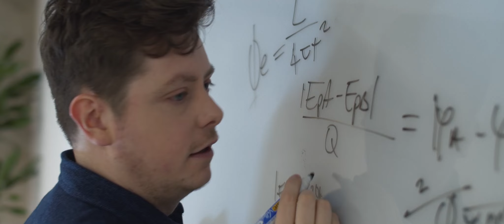Bidwells Oxford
Our Oxford team brings together established property experts to enable our clients to grow and maximise their property assets.

Seacourt Tower
West Way
Oxford
Oxfordshire
OX2 0JJ